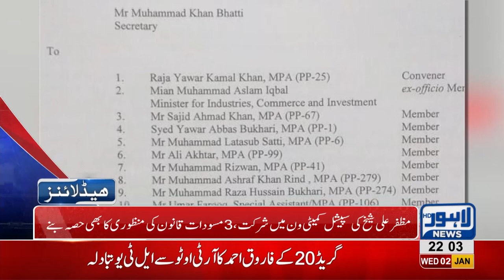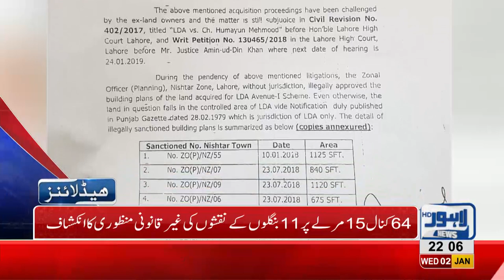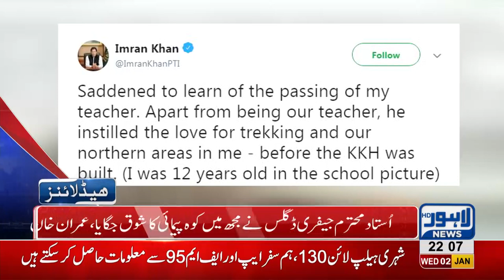10 PM Headlines Lahore News HD – 2nd January 2019